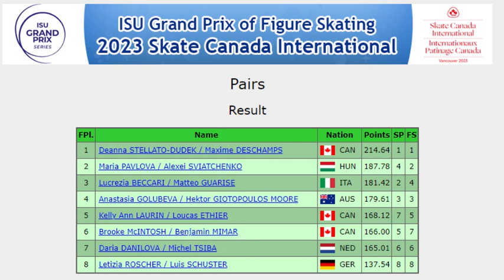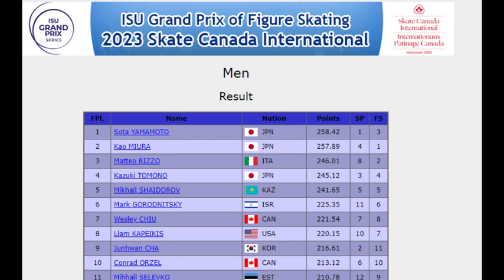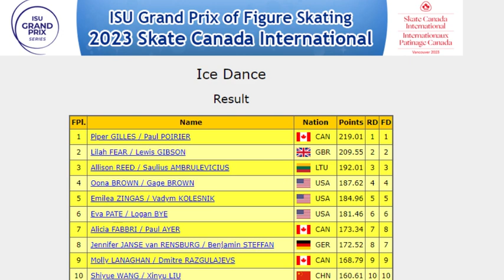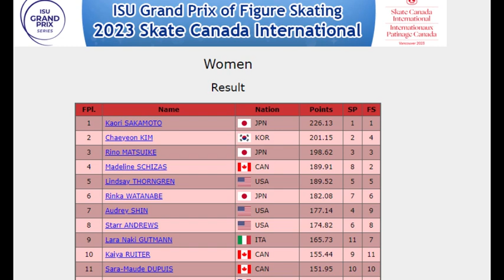2023 Skate Canada Recap - Pairs, Men, Dance, and Women